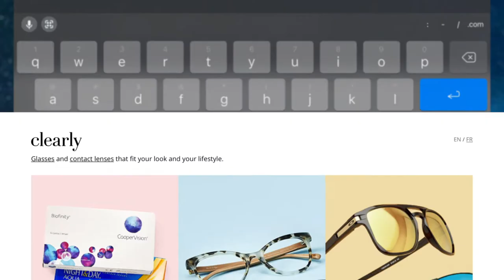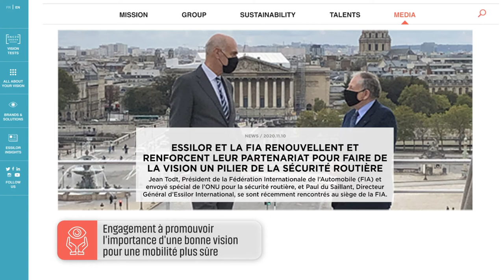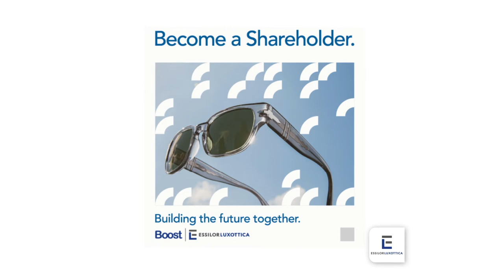Retour en vidéo sur l’année 2020 d’Essilor avec le PDG d'Essilor, Paul du Saillant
Paul du Saillant, Président-Directeur Général du Groupe Essilor, revient sur l’année écoulée et quelques-unes des nombreuses réalisations des équipes Essilor dans un environnement extrêmement complexe.